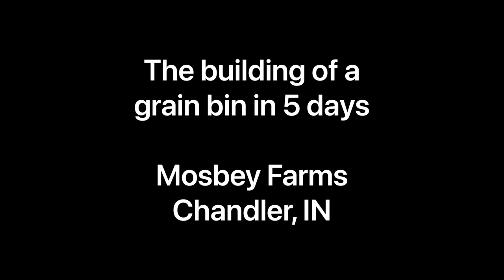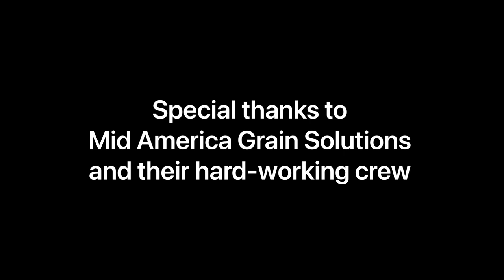Time Lapse Grain Bin - Mosbey Farms